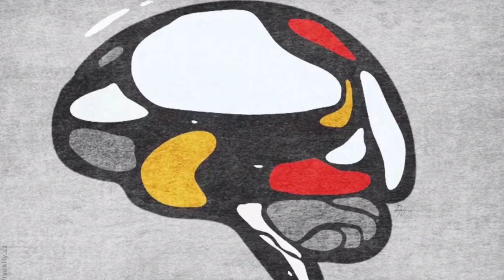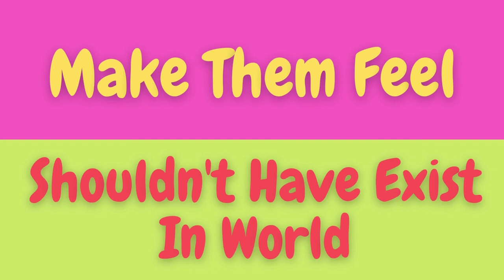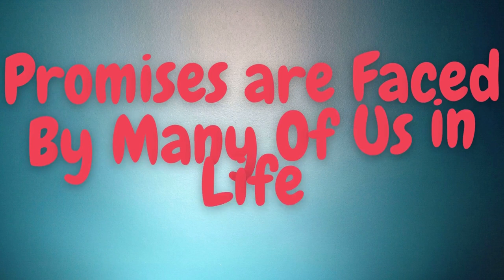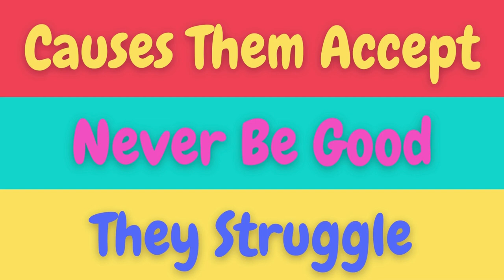Very Bad Toxic Things Parents Say To their Children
Do you wonder about the toxic people in your life?
What if your mother is toxic? What if your father is toxic?
Or what if both of your parents are toxic. Regardless, of whether your family members are really toxic or not,
i made this video to highlight the 8 things that toxic things that parents or anyone could say to you.
If you find yourself dealing with toxic dynamics

This video is not a substitute for professional advice, but for general guidance.
Please do not take this feedback as an attack on your character.
This video was meant to be a self-improvement guide for those of you who have been feeling a little stuck.
We advise you to always listen to your intuition and always do what is right for you.